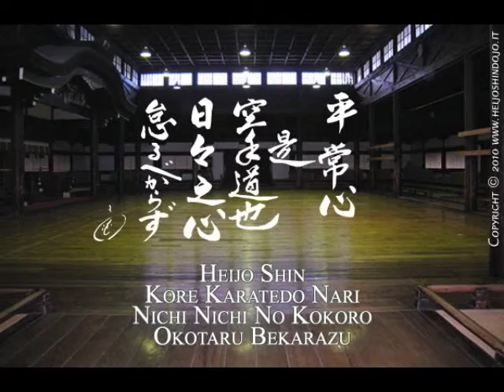Karaoke Jingle "da stadio" della Scuola di Karate Heijo Shin Dojo (del M° Salvatore Schetto)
Karaoke del Jingle "da stadio" della Scuola di Karate "Heijo Shin Dojo" di Salvatore Schetto, realizzato dall'Allievo Claudio Rotondaro. Visitate il sito